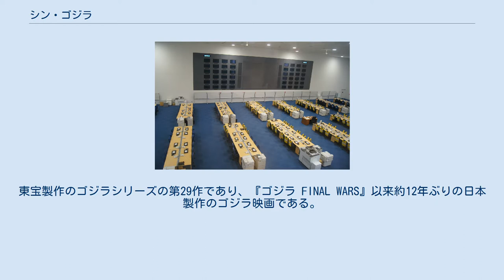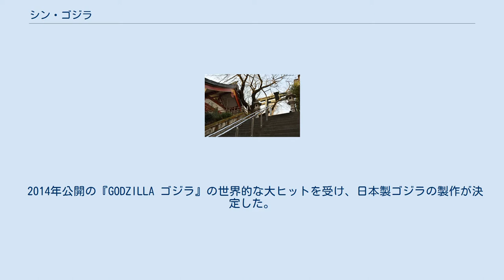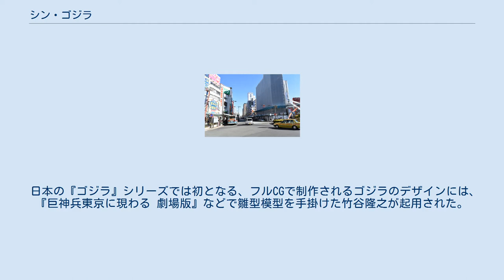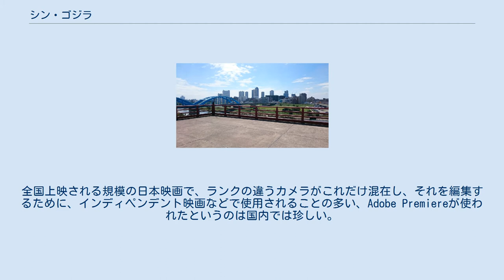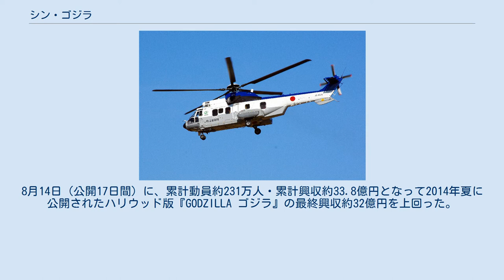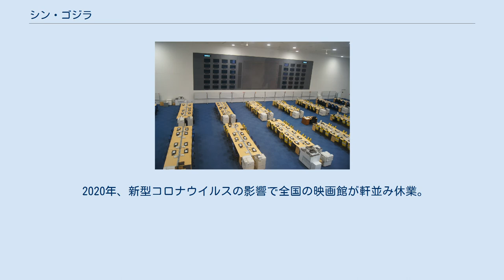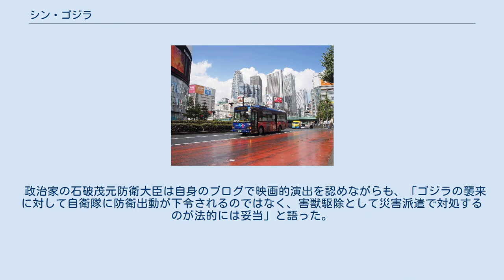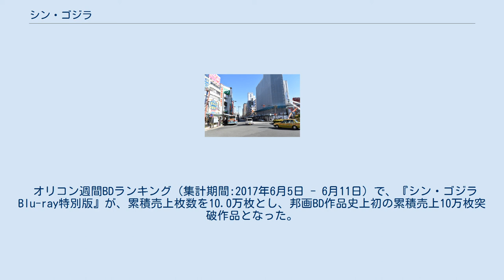シン・ゴジラ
ゴジラシリーズ 」 シン・ゴジラ 『シン・ゴジラ』は、2016年（平成28年）7月29日公開の特撮映画。
総監督・脚本を庵野秀明が、監督・特技監督は樋口真嗣が手掛けた。
東宝製作のゴジラシリーズの第29作であり、『ゴジラ FINAL WARS』以来約12年ぶりの日本製作のゴジラ映画である。
キャッチコピーは「 現実（ニッポン）対 虚構（ゴジラ）」。
 東宝株式会社の単独出資によって製作された「空想特撮映画」である。
 往時のファミリー・子供向け路線から一転し、政治色を前面に出した群像劇。
巨大不明生物（ゴジラ）の出現をきっかけとして刻一刻と進行する危機的な大規模災害事象に対し、日本国政府をはじめとしてさまざまな国家機関に携わる者たちが各々の任をまっとうし、政治的配慮・思惑が錯綜する最中にて問題解決の糸口を模索する様子が描かれる。
台詞の大半は、各分野で用いられる慣例上の職務口調を含む大量の専門用語で構成されるほか、頻繁な明朝体テロップの挿入による場面説明が逐一行われる。
 登場人物の背景や感情が絡む人間模様、ゴジラに対抗し得る超常の存在や科学兵器といった部分は大幅省略されたことに加え、暴力や死の直接描写が排されているため、全年齢で観劇が可能な作品となっている。
 従来の日本国内で制作されたシリーズ作品は世界観をリセットしても1954年の第1作でゴジラが日本に上陸した設定は踏襲され、劇中で日本国民にゴジラの存在が認知されていたが、本作は第1作を含む過去のどの作品ともつながっていない独立した世界観となっており、劇中世界では「怪獣」という概念や文言が存在せず、日本国政府が初めて巨大不明生物の出現に直面するという設定になっている。
 （前列左から）庵野秀明、竹野内豊、長谷川博己、石原さとみ、高良健吾（後列左から）樋口真嗣、尾上克郎、市川実日子、大杉漣、塚本晋也、松尾諭 キャストは328名である。
なお、公式リリースでのキャストの人数は「総勢328名（＋1）」としている（詳細は#製作を参照）。
役名がある主要人物については、一、二名について親や祖母に関して僅かに触れられるほかは、配偶者、子供、恋人の有無など私生活設定への言及は一切ない。
家族が描かれるのは、むしろ現れて一瞬で倒壊に巻き込まれるような人々だけである。
 正式名は巨大不明生物特設災害対策本部。
泉修一の力を借りて矢口蘭堂が設立した、巨大不明生物(ゴジラ)に対応する組織である。
 なお、ゴジラ映画に造詣の深いことでも知られる俳優の佐野史郎は、2016年10月8日に北海道立近代美術館で開催中だった「ゴジラ展」のトークショーで本作についても触れており、本作への出演に備えてスケジュールを空けていたが、依頼が来なかったことを明かしている。
 防衛省・自衛隊の協力を受け、実物も多く登場するが、一部のシーンを除き多くがCGまたは合成による映像。
また、16式機動戦闘車など公開時点では未配備の装備もある。
米軍の兵器は、米軍の協力を受けていないため米軍施設外から撮影したもの、CG、政府広報の転載である。
 2014年公開の『GODZILLA ゴジラ』の世界的な大ヒットを受け、日本製ゴジラの製作が決定した。
総監督・脚本には庵野秀明、監督・特技監督には樋口真嗣がそれぞれ起用された。
当初、庵野はオファーを固辞していたが、東宝の誠意と樋口の説得を受けて「一度きりの挑戦」として承諾した。
東宝特撮映画での総監督のクレジットは『さよならジュピター』の小松左京以来だが、監修的な立場で演出の大部分を監督の橋本幸治に一任していた小松と異なり、庵野はほぼ現場に張りついて演出作業にも携わった。
なお、東宝からは「近隣諸国の国際情勢については劇中での明言を避けて欲しいという要望と、皇室に関しては一切触れてはならないという厳命」の2つを受けたという。
 日本の『ゴジラ』シリーズでは初となる、フルCGで制作されるゴジラのデザインには、『巨神兵東京に現わる 劇場版』などで雛型模型を手掛けた竹谷隆之が起用された。
樋口から依頼を受けた際には詳細は知らされず、「背びれのある怪獣」とだけ伝えられていたという。
デザインの詳細は前田真宏のコンセプトスケッチを基に庵野、樋口、竹谷、尾上克郎が打ち合わせを行い、庵野は本作におけるゴジラのコンセプトを...